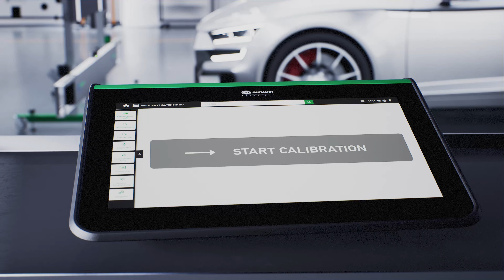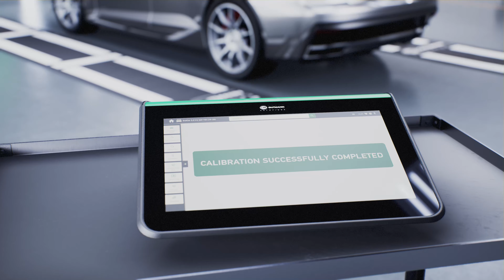Hella Gutmann - Kalibracja 360° dla wszystkich systemów wspomagania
Coraz więcej pojazdów wyposażonych jest w systemy istotne dla bezpieczeństwa, takie jak regulacja odległości, system ostrzegania o opuszczeniu pasa ruchu lub asystent hamowania awaryjnego. Te zaawansowane systemy wspomagania kierowcy odgrywają coraz ważniejszą rolę w warsztacie. Niezależne warsztaty, które chcą kalibrować kamery i systemy radarowe nowoczesnych pojazdów na poziomie producentów, nie obejdą się bez sprzętu do kalibracji firmy Hella Gutmann. Niezawodnego systemu obejmującego wszystkie istotne marki.